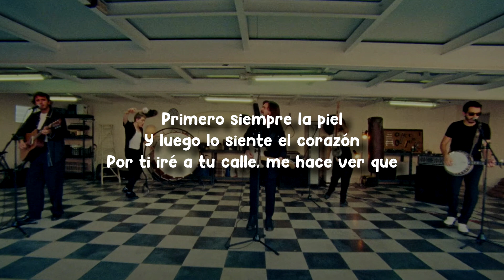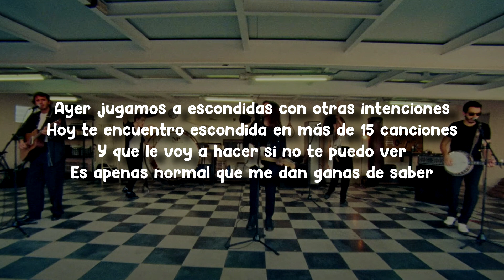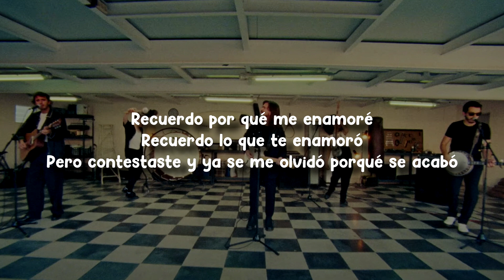Morat, Juanes - 506 (Letra/Lyrics)